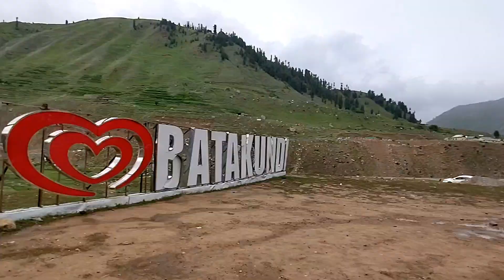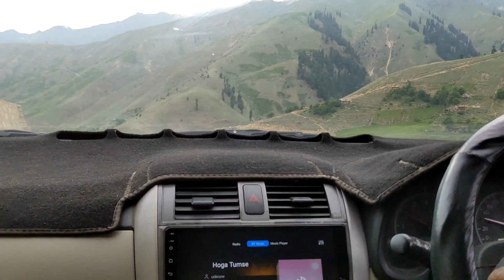Experiencing Extreme Adventures In Naran | Zipline & Rafting